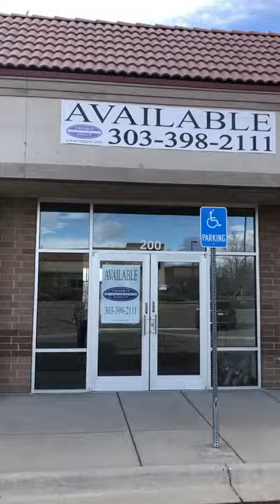Retail Space Available - Colonnades at Standley Lake - Video 1 of 2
Virtual tour of retail space available at Colonnades at Standley Lake in Westminster, Colorado. This shopping center is located at Wadsworth Pkwy and Church Ranch Blvd. 1,224 SF - 6,391 SF available for lease.